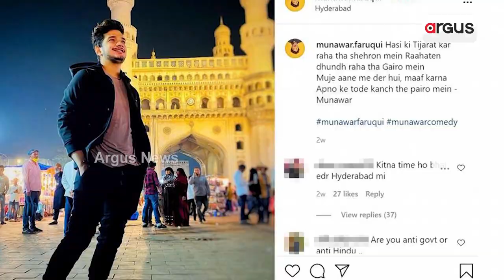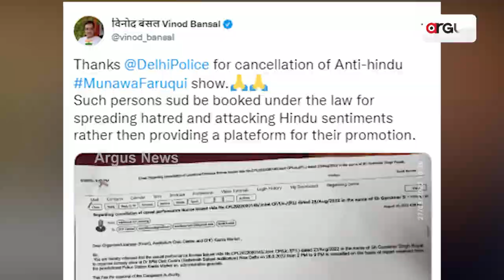ହିନ୍ଦୁ ବିରୋଧୀ ମୁନାବର ଫାରୁକି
ଆପଣଙ୍କ ସ୍କ୍ରିନରେ ଥିବା ଏ ବ୍ୟକ୍ତି ଜଣକ ହେଉଛନ୍ତି ମୁନାବର ଫାରୁକି । ନିଜକୁ ଷ୍ଟାଣ୍ଡ ଅପ କମେଡିଆନ ବୋଲି ଦାବି କରୁଥିବା ମୁନାବର ଫାରୁକୀ ପ୍ରଚଣ୍ଡ ହିନ୍ଦୁ ବିରୋଧୀ । ନିଜ କମେଡି ଶୋ ଆଳରେ ସେ ହିନ୍ଦୁ ଦେବୀ ଦେବତାଙ୍କ ସମ୍ପର୍କରେ ଆପତ୍ତିଜନକ ମନ୍ତବ୍ୟ ଦେଇଥାଏ । ବାକ୍ ସ୍ବାଧୀନତାର ଉହାଡରେ ଆମ ଦେବଦେବୀଙ୍କୁ ଅପଶବ୍ଦ କହିଥାଏ ।